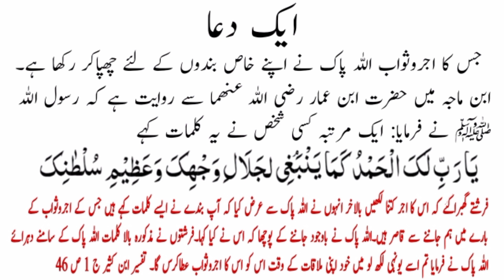Dua Ki Fazilat || Dua Ka Sawab || Dua Ka Ajar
dua khaas dua ki fazilat dua ka sawab dua ka ajar